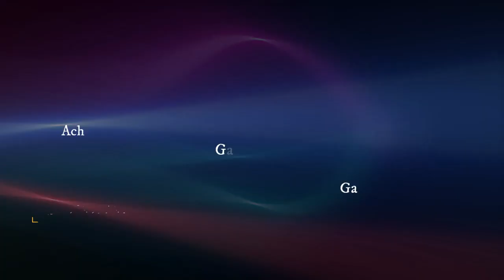Remnant 2 - Tall Tales Achievement & Trophy Guide - Mudtooth's Stories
How to unlock the Tall Tales achievement or trophy in Remnant 2.  Listen to Mudtooths stories to earn some secret gear.